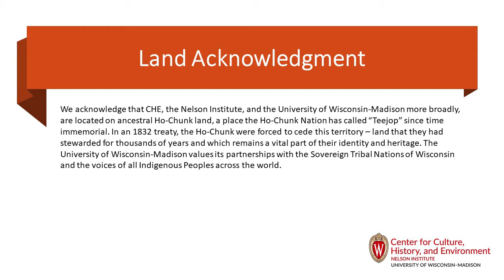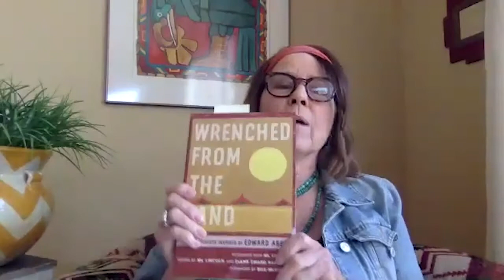Wrenched from the Land: Perspectives from the Front Lines of Environmental Activism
Hosted by the Center for Culture, History, and Environment (CHE) on December 9, 2020, this event is a panel discussion inspired by award-winning photographer and filmmaker ML Lincoln’s book, Wrenched from the Land: Activists Inspired by Edward Abbey. Through conversation with ML Lincoln as well as several of America’s most iconic environmental activists, Terry Tempest Williams, Doug Peacock, and Jack Loeffler, we explore what motivates and sustains environmental activism. This event is moderated by University of Wisconsin-Madison and CHE alumnus, Charlie Carlin, and features a panel of CHE graduate students: Kassia Shaw, John Koban, and David Greenwood-Sanchez.

CHE is an interdisciplinary research center of the Gaylord Nelson Institute for Environmental Studies and is concerned with the inter-relationships among culture, political economy, and the environment. We invite you to learn more about CHE by visiting che.nelson.wisc.edu.